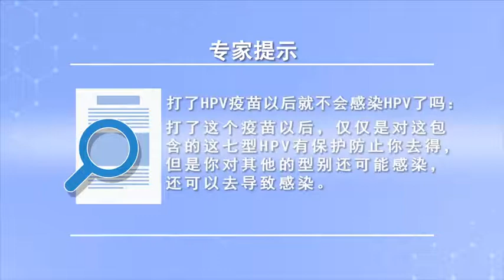打了HPV疫苗以后就不会感染HPV了吗 赵敏 山西省儿童医院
HPV现在的疫苗有两价、四价还有九价，所谓的价就意味着HPV里头包含着各种型别的HPV，两价就是十六、十八型，所以打了HPV疫苗以后仅仅是对这包含的这十六、十八型HPV有保护防止，但是对其他的11型HPV的型别还有可能感染，感染以后还是可能发生宫颈癌前病变和宫颈癌。

Won't you get HPV after you get HPV vaccine
There are two, four and nine vaccines for HPV, The so-called price means that there are various types of HPV in HPV, The two prices are sixteen or eighteen, So after the HPV vaccine was administered, only the 16 and 18 types of HPV contained in the vaccine were protected, But other types of HPV 11 may be infected, After infection, cervical precancerous lesions and cervical cancer may occur.